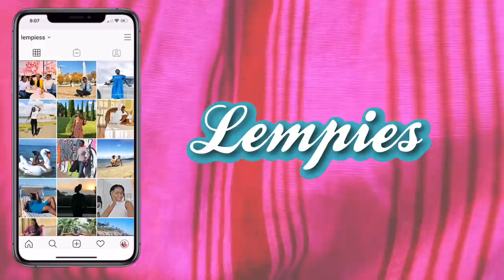QUITTING MY 8 TO 5 SCIENCE JOB | Why I left science after PhD ( post doctoral ) | lempies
ANEW WEEK, A NEW VIDEO. a
after many years studying and working in academia, after four years of research towards the end of my phd I made a decision to leave my science  job and start over in a new environment. In this video I shared my experience on quitting my science or rather why I left science ( I left academia) to start something else. Starting over was not easy but I knew I had to because I needed change and something new. it has been two years since I left so in here I also included the life after pHd.